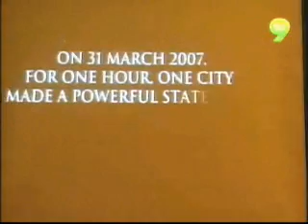9 tv Earth Hour Launch - TV News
9tv's Bahasa Malaysia News coverage